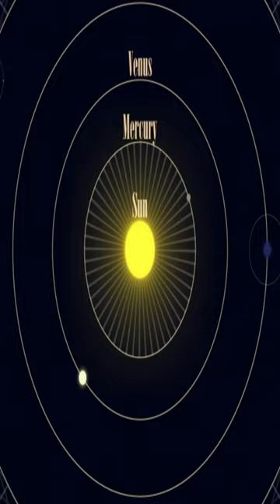What are Satellites? | FHL Geography Shorts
Learn the what is a satellite through our wonderful video.